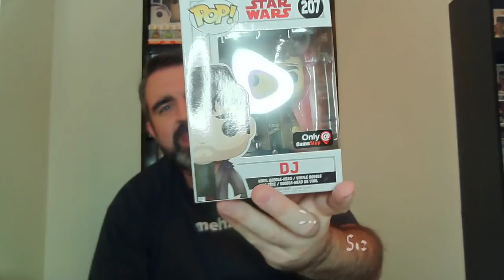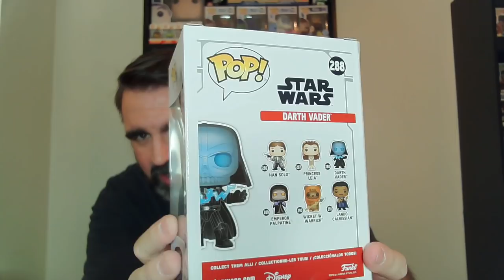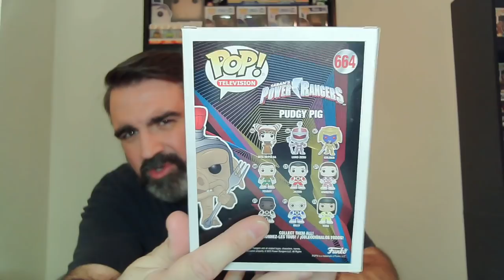PopTopia Wednesday Box & Spastic Pops Funko Pop Mystery Box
Today I have TWO boxes at the same time! It's very exciting. Especially if you like Star Wars.

I have a mailing address now too! If you feel like sending me something fun! :-)

Curtis H.